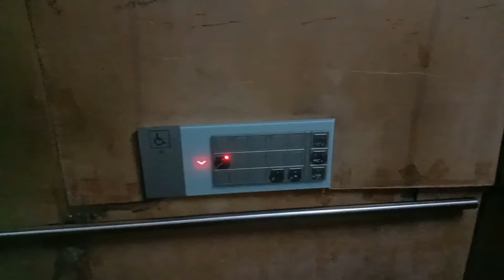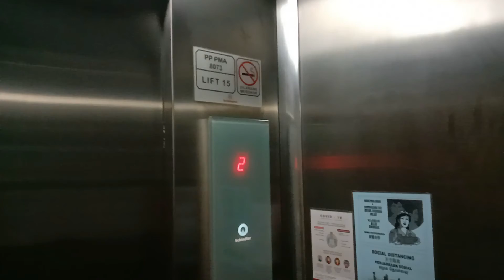Another Schindler Elevator at Golden Triangle Condominium, Bayan Lepas, Penang, Malaysia. (Lift 15)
Another Schindler Elevator at Golden Triangle Condominium (Lift 15). There are 5 Schindler 3300AP Elevators and 1 Schindler 5400AP Elevators which I had uploaded all already.

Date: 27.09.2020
Device: VIVO Y15

Brand: Schindler
Usage: Passenger
Capacity: 15 Persons  / 1150 KG
Serviced Floors: 1,2,3
Elevator Rating:  8/10